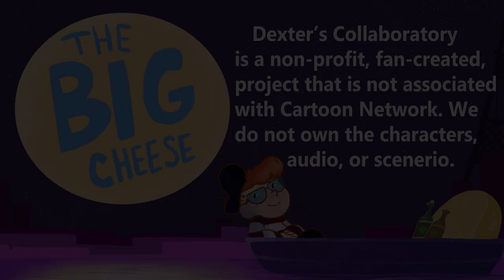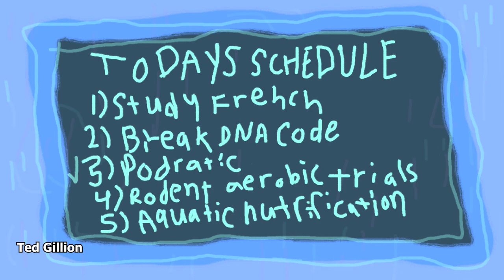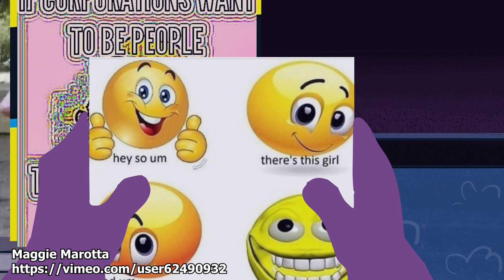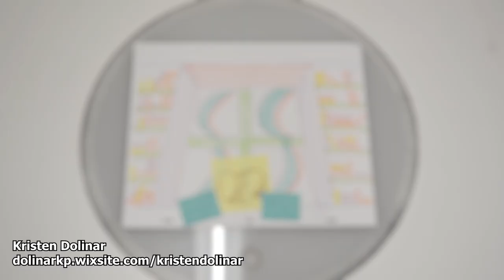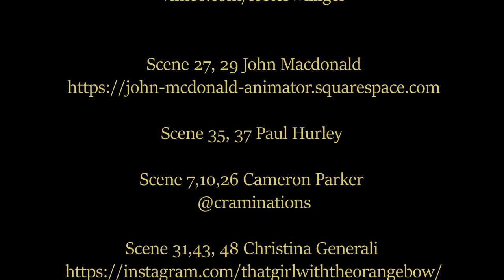Dexter's Collaboratory Reanimated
25th Anniversary of the premiere of Dexter's Laboratory! Reanimated video of the episode "The Big Cheese" with over 50 plus animators!
Dexter's Lab is property of Cartoon Network and created by Genndy Tartakovsky.

Scene 3 Jake Peckar
Jakepeckar.com

Scene 5 Alexandra Simons
@Kimchi_Simons on all platforms

Scene 6 Al Vigil
ALVigilPortfolio.club

Scene 12 Ted Gillion

Scene 14 Meghan Williams
Megwillart.com

Scene 21 Amber Tasch

Scene 24 Alexis Chipperini

Scene 30 Laura Peckar

Scene 44 Ethan Tocci

Scene 45 Rachel Falsone

Animated more than one scene MVP’s

Scene 20, 42 Richie Hanneman

Scene 9, 33 Ariella Wasserman
Ariella-Animation.com

Thank you students of Villa Maria College Students, Lee Terwilliger, and Jake Peckar for the assistants and support!